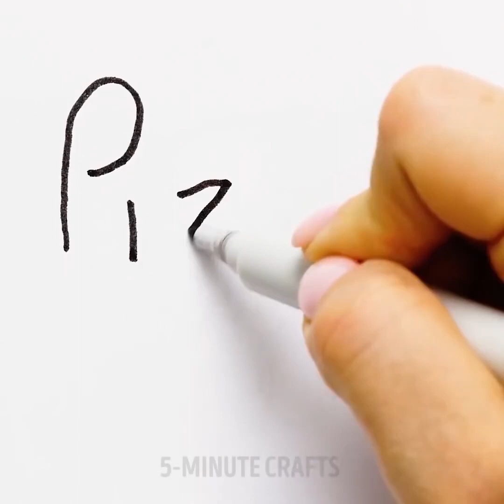20 TRUCOS FÁCILES QUE DEBES INTENTAR